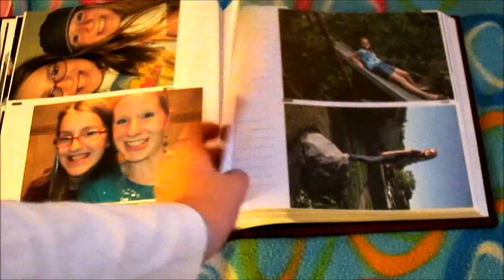A Day in the Life of Tatianna Summers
I hope you like this week's video! It took a lot of time to edit, but I think it turned out great!
~ Sidney ~